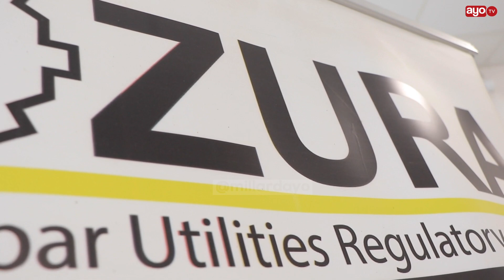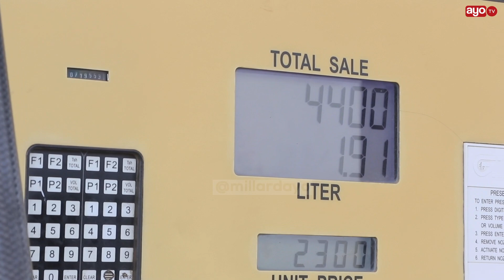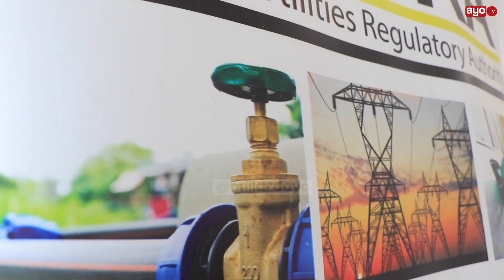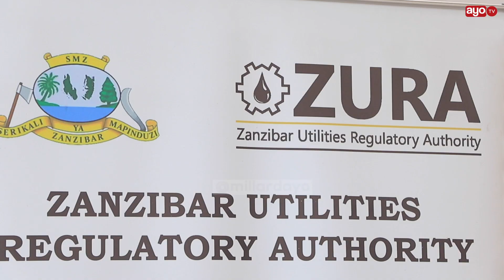BEI MPYA ZA MAFUTA ZNZ, SERIKALI YABEBA GHARAMA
Mamlaka ya Udhibiti wa huduma za Maji na Nishati Zanzibar(ZURA) Imefanya Mabadiliko ya Bei za Mafuta Zinazotarajiwa Kuanza Siku ya Jumanne 09/11/2021,Bei za Bidha za Mafuta ya Petroli na Mafuta ya Taa Katika Mwezi wa Novemba 2021,Zimeongezeka kutokana na Kubadilika kwa wastani wa bei za uuzaji wa Bidha hizo katika soko la Dunia.